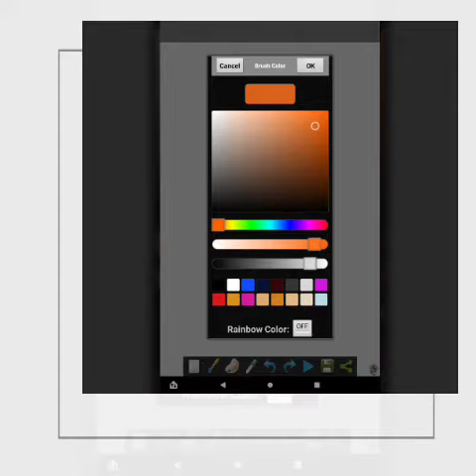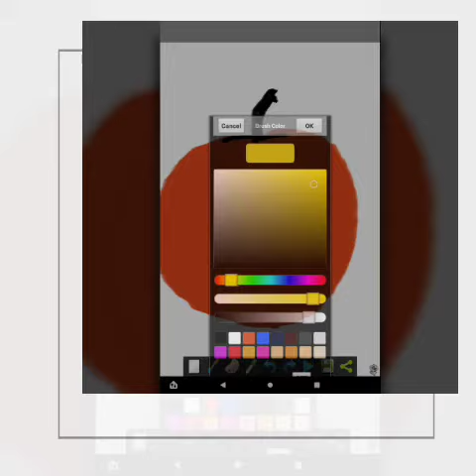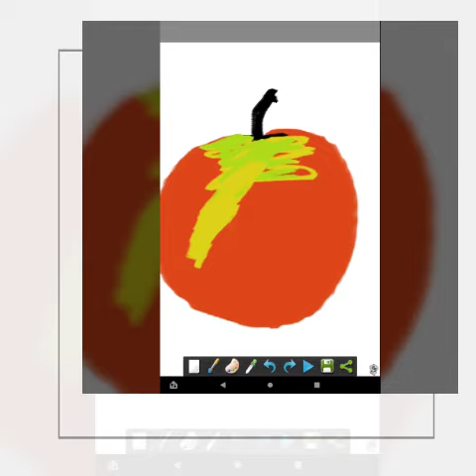How to draw a apple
In this video im going to draw a apple